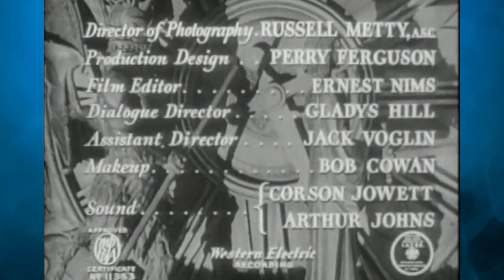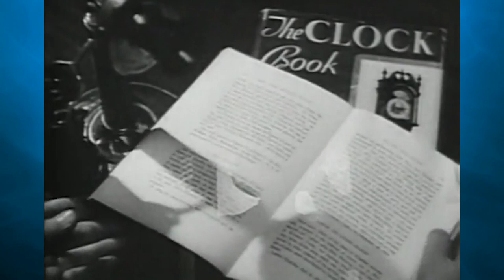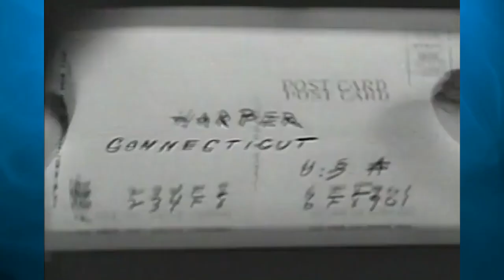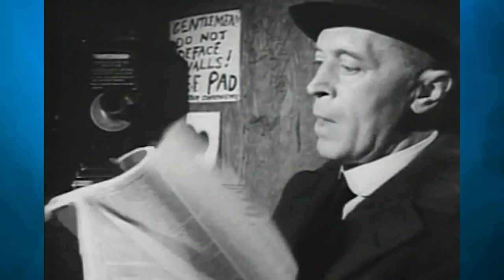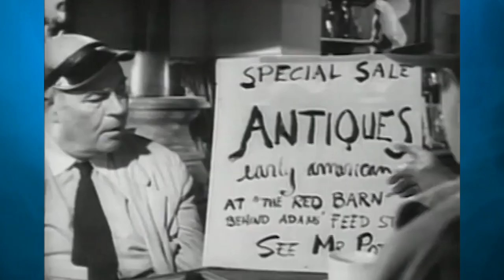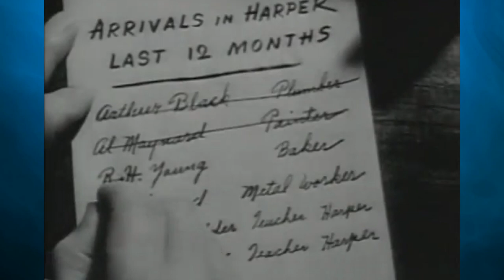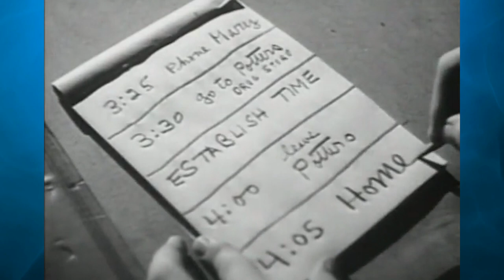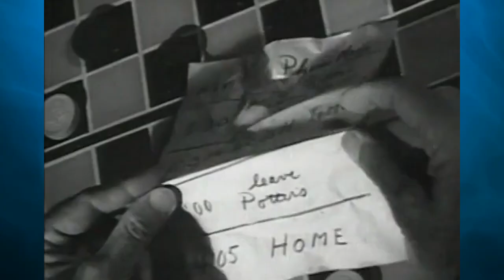THE STRANGER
The Stranger (1946 film)

The Stranger is a 1946 American film noir starring Edward G. Robinson, Loretta Young, and Orson Welles. Welles's third completed feature film as director and his first film noir[4] is about a war crimes investigator tracking a high-ranking Nazi fugitive to a Connecticut town. It is the first Hollywood film to present documentary footage of the Holocaust. The original story by Victor Trivas was nominated for an Academy Award. The film entered the public domain when its copyright was not renewed.

Mr. Wilson is an agent of the United Nations War Crimes Commission who is hunting for Nazi fugitive Franz Kindler, a war criminal who has erased all evidence which might identify him. He has left no clue to his identity except "a hobby that almost amounts to a mania—clocks."

Wilson releases Kindler's former associate Meinike, hoping the man will lead him to Kindler. Wilson follows Meinike to a small town in Connecticut, but loses him before he meets with Kindler. Kindler has assumed a new identity as "Charles Rankin," and has become a teacher at a local prep school. He is about to marry Mary Longstreet, daughter of Supreme Court (SCOTUS) Justice Adam Longstreet, and is involved in repairing the town's 400-year-old Habrecht-style clock mechanism with religious automata that crowns the belfry of a church in the town square.

When Kindler and Meinike do meet, Meinike, who is repentant and has found religion, begs Kindler to confess his crimes. Instead, Kindler strangles Meinike, who might expose him. Eventually, Wilson deduces that Rankin is Kindler, but not having witnessed the meeting with Meinike, he has no proof. Only Mary knows that Meinike came to meet her husband. To get her to admit this, Wilson must convince her that her husband is a criminal—before Kindler decides to eliminate the threat to him by killing her. Kindler's facade begins to unravel when Red, the family dog, discovers Meinike's body. To further protect his secret, Kindler poisons Red.

Meanwhile, Mary begins to suspect her husband is not being honest with her. She is torn between her desire to learn the truth concerning her husband as a possible monster and the idea of helping him create his new life. Wilson shows her graphic footage of Nazi concentration camps and explains how Kindler developed the idea of genocide. Not until Mary discovers Kindler's plot to kill her does she finally accept the truth. She dares her husband to kill her. Kindler tries, but he is prevented by the arrival of Wilson and his brother-in-law Noah and escapes from the house.

Kindler then flees into the church belfry. Shortly afterward Mary confronts him and a gun appears as a struggle between the two ensues; as the clock bell begins to chime most of the town arrives at the foot of the building. Wilson climbs up to the top of the tower where he too confronts Kindler. They fight and Mary ends up holding the gun and shoots Kindler. He staggers outside to the belfry's clock face and is impaled by the sword of one of the moving clock figures. Weakened by the bullets and the impaling, he falls to his death.

Cast
Edward G. Robinson as Mr. Wilson
Loretta Young as Mary Longstreet Rankin
Orson Welles as Franz Kindler/Professor Charles Rankin
Philip Merivale as Judge Adam Longstreet
Richard Long as Noah Longstreet
Konstantin Shayne as Konrad Meinike
Byron Keith as Dr. Jeffrey Lawrence
Billy House as Mr. Potter
Martha Wentworth as Sara
Isabel O'Madigan as Mrs. Lawrence
Pietro Sosso as Mr. Peabody
Erskine Sanford as Party Guest[5]: 197
Theodore Gottlieb as Farbright (not in the released version)[5]: 197
Contemporary news items about the production add uncredited and unconfirmed cast members Neal Dodd, Nancy Evans, Fred Godoy, Joseph Granby, Ruth Lee, Lillian Molieri, Gabriel Peralta, Gerald Pierce, Robert Raison, Rebel Randall, Johnny Sands, and Josephine Victor.

Produced by Sam Spiegel (who then billed himself as S. P. Eagle), The Stranger was the last International Pictures Production distributed by RKO Pictures.[6]: 212  Filming took place from late September to November 21, 1945,[7]: 392  at Samuel Goldwyn Studios and Universal Studios. The film's musical score is by Bronisław Kaper.

Spiegel initially planned to hire John Huston to direct The Stranger. When Huston entered the military, Welles was given the chance to direct the film and prove himself able to make a film on schedule and under budget[5]—something he was so eager to do that he accepted a disadvantageous contract. In September 1945 Welles and his wife Rita Hayworth signed a guarantee that Welles would owe International Pictures any of his earnings, from any source, above $50,000 a year if he did not meet his contractual obligations. He also agreed to defer to the studio in any creative dispute.[8]: 309–310  The Stranger was Welles's first job as a film director in four years.

Editor Ernest J. Nims was given the power to cut any material he considered extraneous.